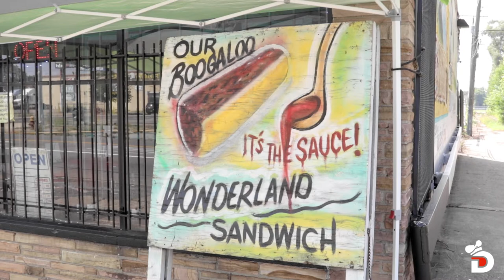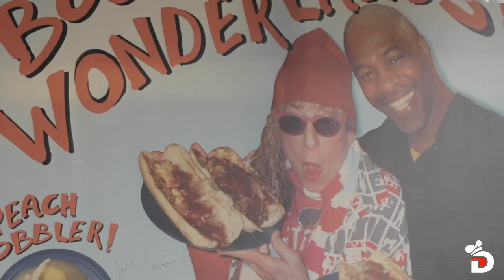Detroit Digest Visits Chef Greg's Soul-N-The Wall!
Greg Beard wanted to follow his in father's footsteps and open a restaurant.

So the chef, who worked in the food industry, opened "Chef Greg's Soul-N-the Wall" in 2007 --  a little joint at 10009 Curtis and Wyoming on Detroit's northwest side, near Mumford High School. It's mostly carryout.

Beard cooks serious soul food such as pork chops, chicken wings, meat loaf and gravy, fried catfish and burgers. But he's perhaps best known for the "Boogaloo Wonderland Sandwich," a version of a Sloppy Joe on a sesame seed roll with ground beef, grilled onions, cheese and "Jean’s Sauce of the Island."

Carlos Parisi, host of Detroit Digest, recently stopped by to chat with Beard and sample some of his tasty food.